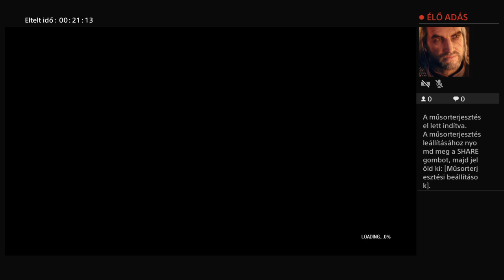Amìg lehet....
Gameplay-ek, bemutatók, fangörcsölések! És minden egyéb nyál csorgatás!